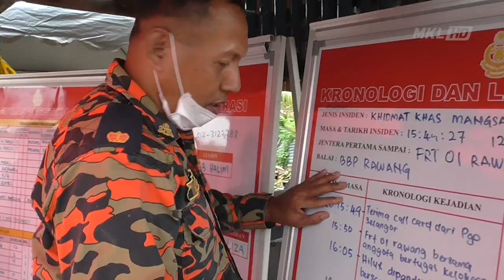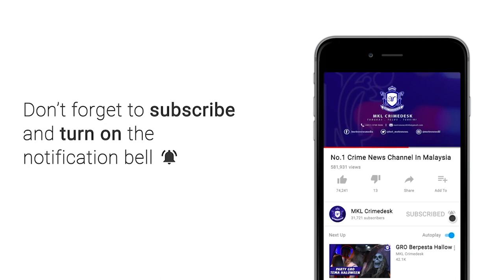MKL Crimedesk | Bomba Rawang Ops Mencari Budak Lemas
pencarian kanak kanak 10 tahun yang disyaki lemas selepas terjatuh ketika bermain di gigi air sungai bakau belakang pangsapuri rajawali rawang selangor petang semalam.

memasuki hari kedua namun masih belum dijumpai.

ketua balai bomba daerah gombak samsol maarif saibani  berkata misi mencari dan menyelamat kini tertumpu kepada kawasan muara sungai bakau, sungai selangor dan sungai guntung hingga 35 kilometer.

ini termasuk menggunakan khidmat bot, pencarian dalam air dengan unit ppda dan unit pengesan anjing k9.

pihaknya menerima pelbagai bantuan dari rescue bencana malaysia, unit k9, unit ppda dan pdrm.

jelasnya orang ramai dinasihatkan agar memantau pergerakan anak kecil untuk tidak bermain di tepi longkang ketika musim hujan.

jelasnya pihaknya akan meneruskan misi pencarian dengan keluarkan kawasan pencarian hingga di bestari jaya

justeru itu, orangramai di minta memantau pergerakan anak anak dan elakkan dari beriadah di kawasan parit, sungai dan lombong di musim hujan.